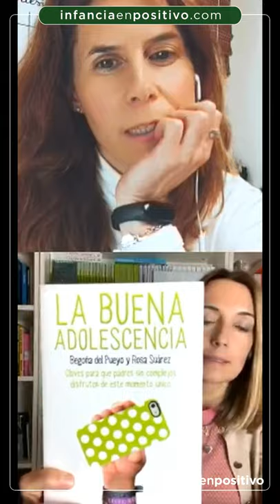Adolescentes... Hoy, En el punto de mira 🧏‍♀️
El funcionamiento del pensamiento adolescente y el comienzo a los 10 años. Hablamos sobre los cambios por los que pasan nuestros adolescentes con Patricia Ramírez y Diana C. Jiménez

Las 2 psicólogas hablan sobre la etapa de nuestros adolescentes, respondiendo dudas de madres y padres.

En este vídeo vemos:
🌱 El confinamiento de nuestros adolescentes y sus repercusiones;
🌱 Funcionamiento del pensamiento adolescente;
🌱 Consejos y trucos para educar con afecto;
🌱 La importancia del Autocuidado;
🌱 Alternativas al castigo y a los gritos;
🌱 Cómo mejorar la Conexión con nuestros hijos;

🌈 No te pierdas los nuevos Talleres Online de Disciplina Positiva. Una experiencia única!